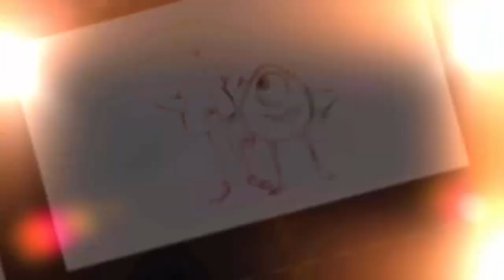8 Casas Reales Inspiradas en Dibujos Animados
Seguramente te pasó varias veces cuando eras niño que veías una caricatura y querías vivir como vivían tus personajes favoritos. En la casa de Los Simpsons, Los Picapiedra o incluso la de Bob Esponja.
A continuación verás algunas casas que su construcción se inspiró en varias de nuestras caricaturas favoritas.